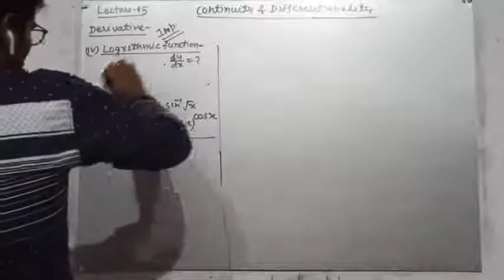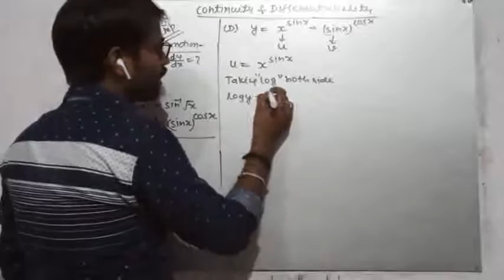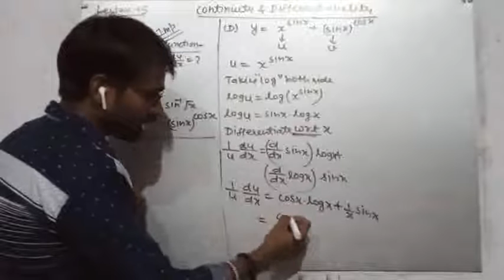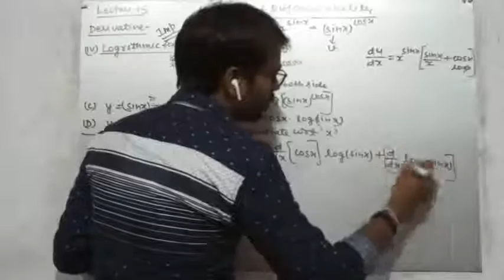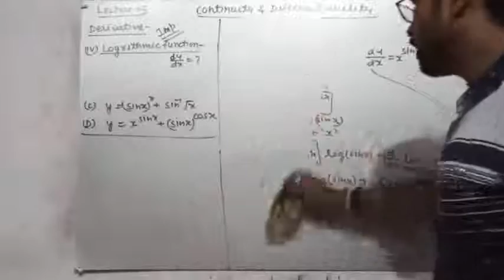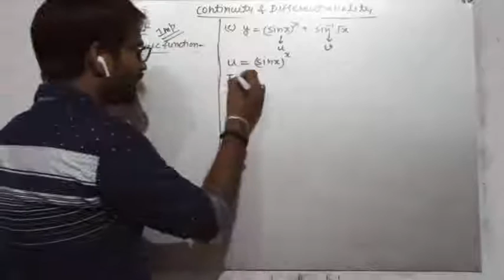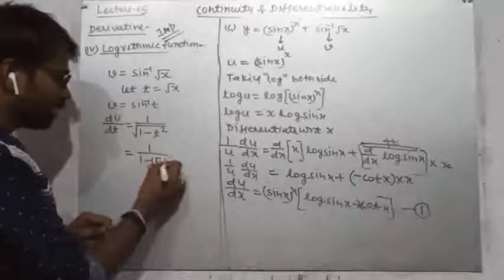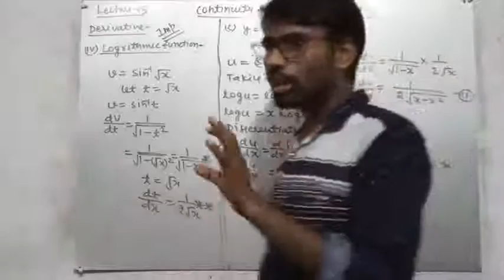Continuity and Differentiability Class 12 L 15